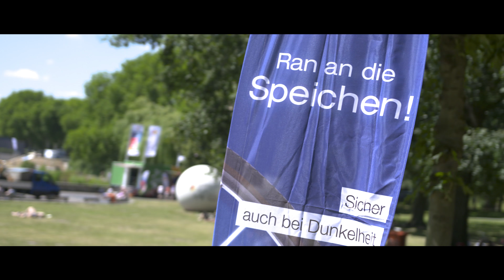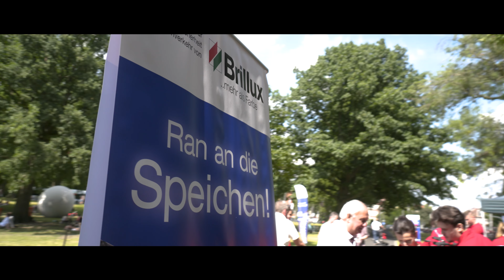Ran an die Speichen! AaSeerenaden 2018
Im Rahmen des "AaSeerenaden"-Wochenendes 2018 waren wieder viele Brillux Mitarbeiter in Münster für die Sicherheit im Straßenverkehr im Einsatz. Unter dem Motto "Ran an die Speichen" wurden tausende Fahrräder mit Speichenreflektoren ausgerüstet. Damit möglichst viele Münsteraner auch bei Dunkelheit mit einem guten Gefühl durch ihre Stadt radeln können.